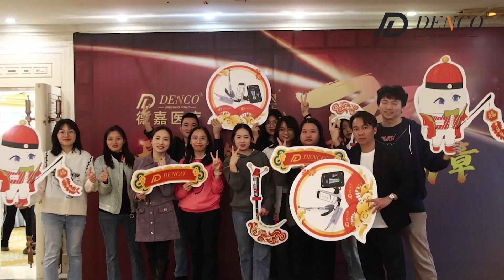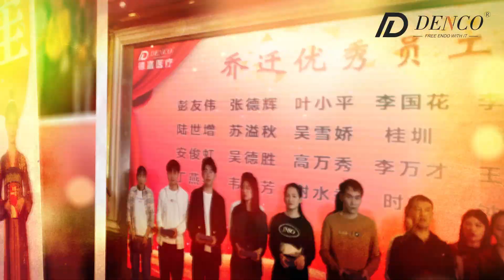🎉 Annual TeamBuilding & DinnerParty | Denco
Joy is always short-lived, but the good news is that our story is still writing an exciting new chapter. Every moment is cherished as we bond over our shared experiences!❤️
🥰  Thank you for your tireless efforts in making this gathering possible.